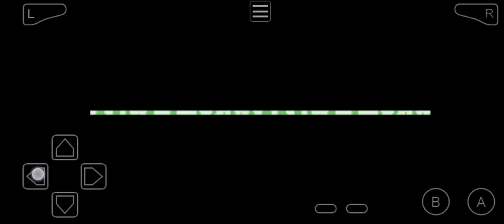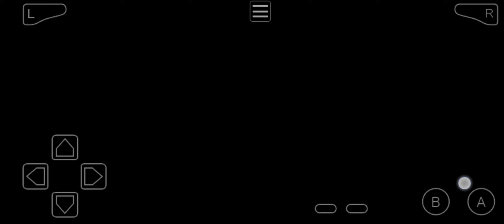Pokemon emerald rogue